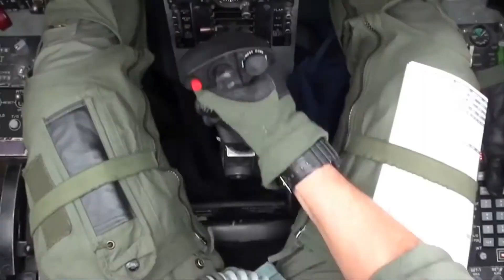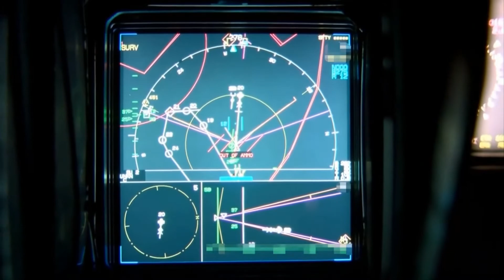Top 10 Fastest FIghter Jets 2017| Military technology HD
There are many fighter jets brands that powerful countries has produced but many people still wonder which is the fastest and powerful one. Many advance technology countries make the maximized speed of jets to compete with each other and arrive at their destinations in record time. Here are the top 10 fastest Jets for 2017, country military powerful

10. F-16 Fighting Falcon
9. F15 Eagle
8. Saab JAS 39 Gripen
7. MiG 35
6. J-10
5. Sukhoi Su-35
4. Dassault Rafale
3. F-35 Lightning II
2. Eurofighter Typhoon
1. F-22 Raptor